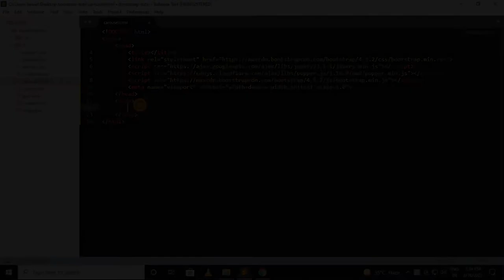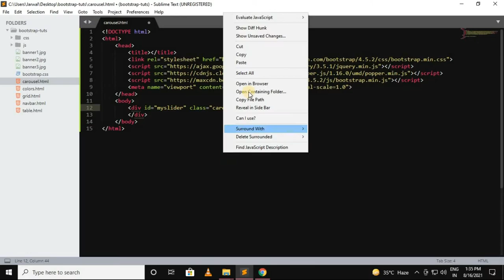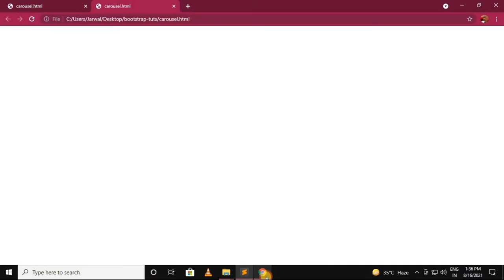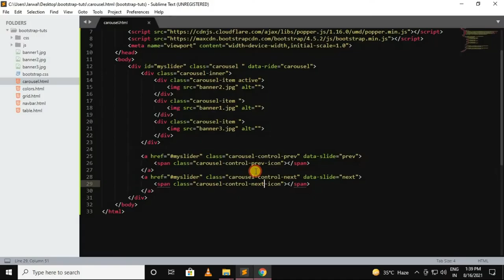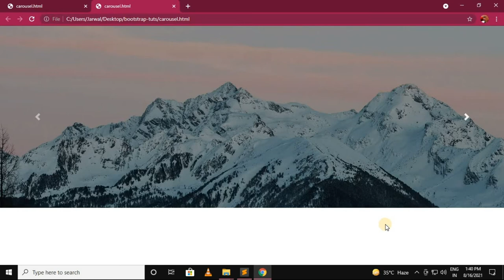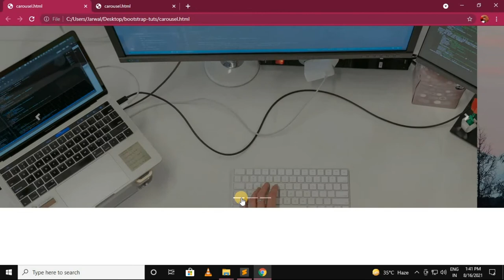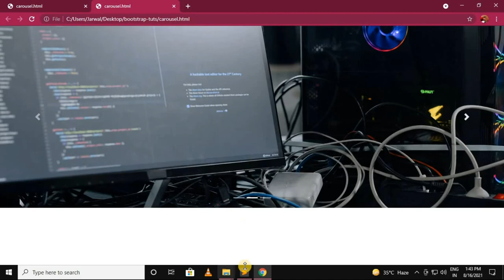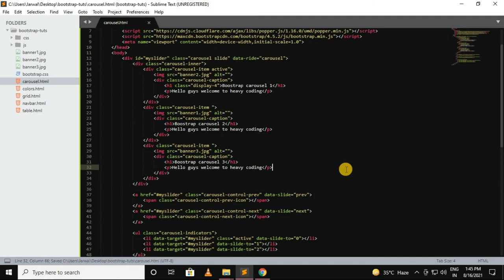How to make a carousel in bootstrap | image slider | Bootstrap 4 Tutorial for beginners Hindi - 8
How to make a carousel in bootstrap | image slider | how to add carousel in html using bootstrap

image slider html and css
carousel
carousel bootstrap
how to add carousel in html using bootstrap
slideshow html css in hindi
image slider in html
image slider html and css in hindi
image slider css
image slider css html
image slideshow
image slideshow in html
How To Create a Slideshow
Image Slider Using HTML And CSS Only
HTML CSS Slider
Responsive CSS Image Slider
css image slider
image slideshow in html and css
html css slider
html and css slider in hindi
how to make image slider in html and css in hindi
image slider
carousel bootstrap 4
bootstrap 4 carousel
carousel in bootstrap 4
bootstrap css
bootstrap carousel
bootstrap carousel slider
bootstrap carousel plugin tutorial
bootstrap slider tutorial
bootstrap 4 tutorial in hindi
bootstrap 5 tutorial for beginners
bootstrap css framework